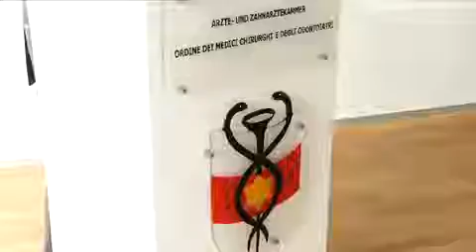Ordine dei medici in assemblea